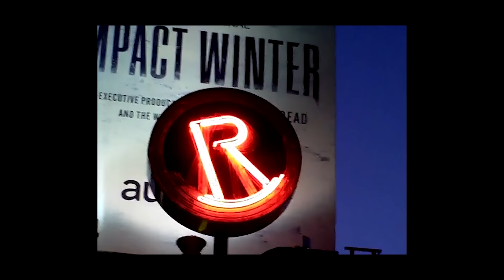GAYLE - a vlog/journal thing so i don’t forget all of this when i’m old (la)